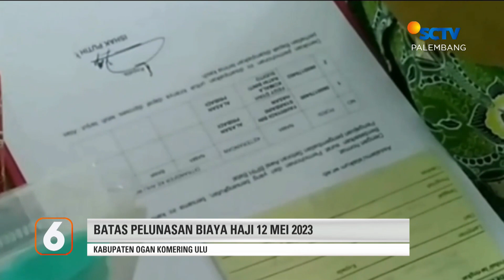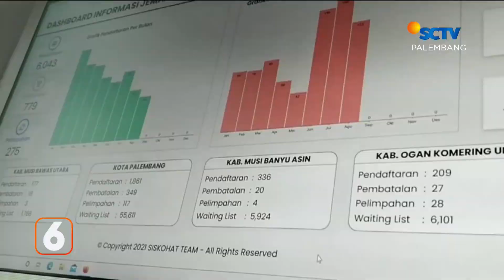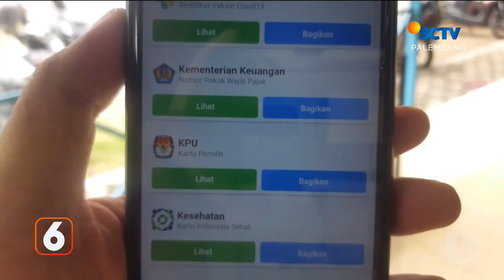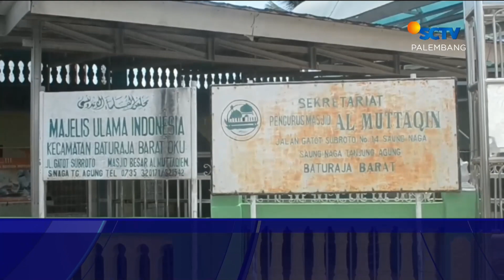Dua Kurir Selundupkan Sabu-Sabu Seberat 2 Kilogram | Liputan 6 Palembang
Liputan 6 Palembang, 12 Mei 2023 Part 2